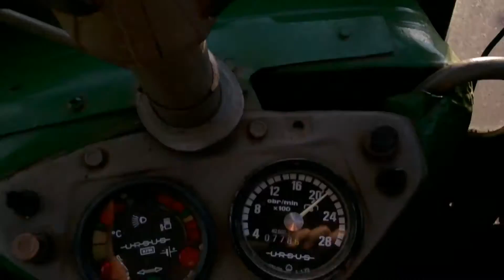☆Akcja ŻNIWA 2016☆URSUS☆ZETOR☆SIPMA☆CLAAS☆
Żniwa 2016:
Ursus C-360 & Sipma Z244
Ursus C-4011 & przyczepy Autosan
Ursus C-330 & Jarmet
Zetor 6045 & Sipma Z279/1